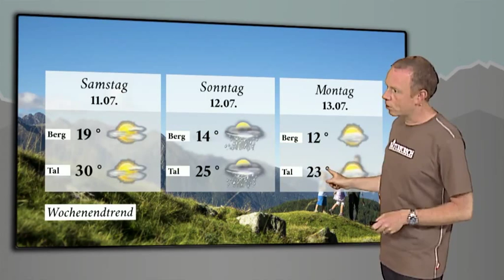Ötztal: Open Air mit Nik P.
Wettershow: Auch wenn das Ötztal im Sommer eigentlich ein Wanderparadies ist, am Samstag dreht sich alles nur um das Open Air mit Nik P. und der lässt es in Umhausen krachen (Bild: Manfred Werner).